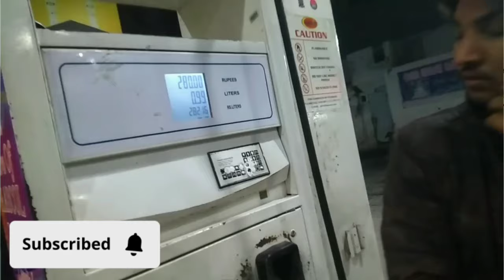One Week Earnings on Foodpanda | Suspend Kar Diya | Foodpanda Earnings in Pakistan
Foodpanda Rider Earnings

Foodpanda Earnings in Pakistan

Delivery jobs in Pakistan

Foodpanda jobs

Foodpanda Rider vlog

Foodpanda income

Foodpanda training video